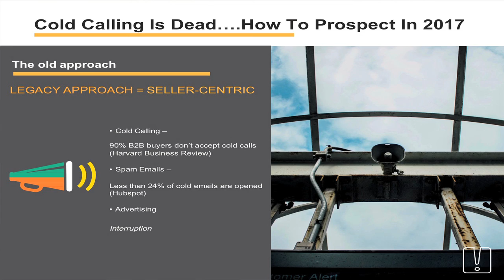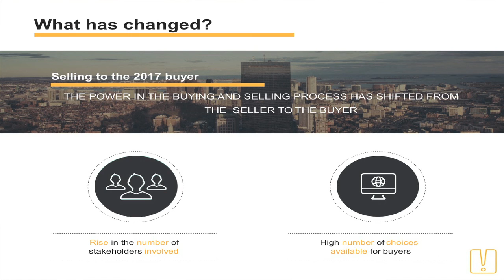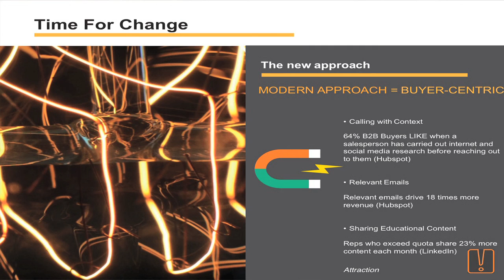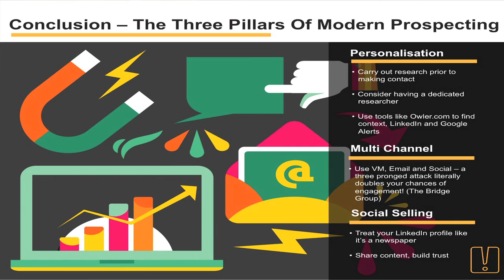IoD Surrey 4x4 October 2016